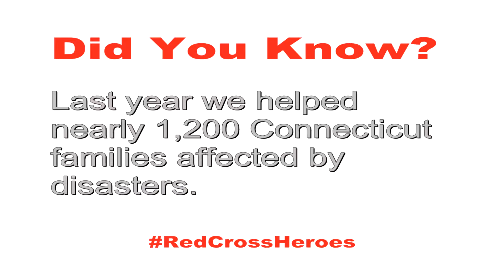Community Resilience Hero Award - Town of East Hartford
The Town of East Hartford has proactively committed significant resources to emergency preparedness, ensuring the town is ready to respond and recover from disasters.

A prime example of East Hartford’s readiness was the October snowstorm of 2011, where heavy, wet snow downed trees and power lines leaving the entire community without power for nearly a week. Emergency shelters were opened and town employees and volunteers delivered readymade meals obtained from the National Guard to more than 100,000 residents. The Mayor, police and volunteers went door-to-door at housing complexes with large populations of senior citizens, the disabled, and other vulnerable populations to check on residents as they sheltered in place.

In preparedness, the town has partnered with the American Red Cross in training East Hartford Community Emergency Response Team (CERT) members. The CERT was deployed to establish emergency shelters, eventually turning the operation over to the American Red Cross.

Working side-by-side with the American Red Cross at a recent statewide readiness drill, the CERT and East Hartford Emergency Management personnel participated in the production of a video to help the deaf and hearing impaired community understand how to access Red Cross emergency shelters. “This has created a team atmosphere between our organizations,” said American Red Cross Senior Director of Emergency Services Rebecca Johnson.

The Town also responds to situations of need including the relocation of residents displaced by fire, lack of heat, or when their building structure is compromised. “The work that we have done and the programs we put in place and continue to grow only serve to strengthen our community,” said Mayor Marcia Leclerc.